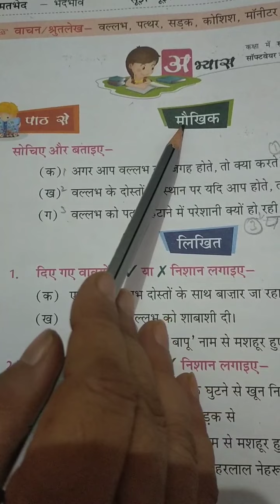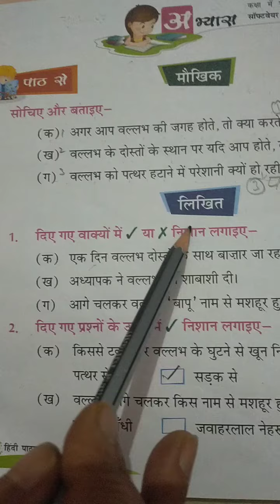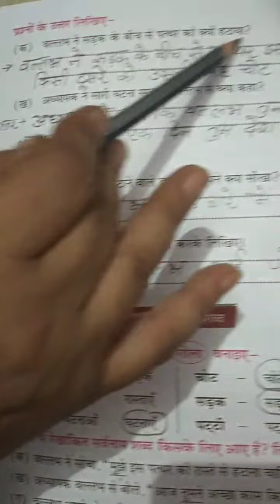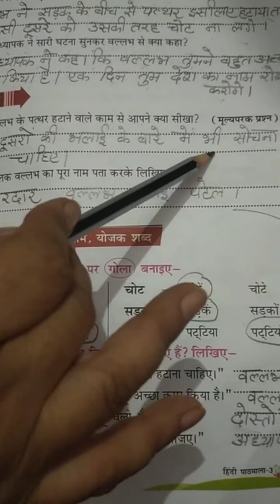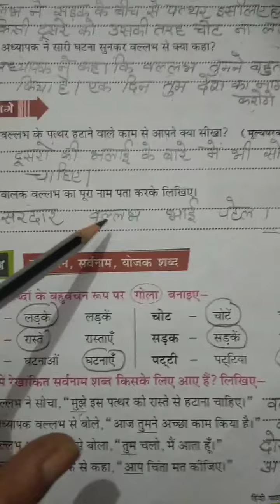Class-3, Subject-Hindi, Video-23, Chapter-11, सरदार पटेल, Part-2 by Mrs Anita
Class 3rd Hindi

Chapter 11( सरदार पटेल )
Part 2

By Anita